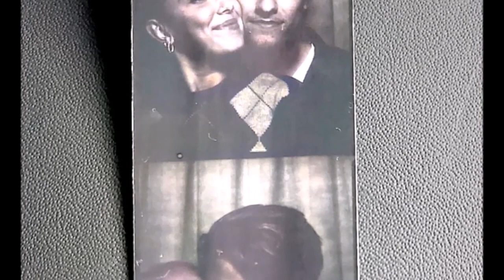MILLIE BOBBY BROWN AND JAKE BONGIOVI GET MARRIED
Chapel of Love by the Dixie Cups sung by the Redeemers